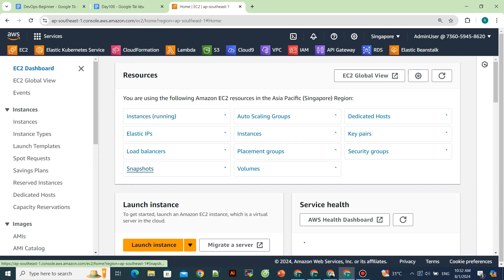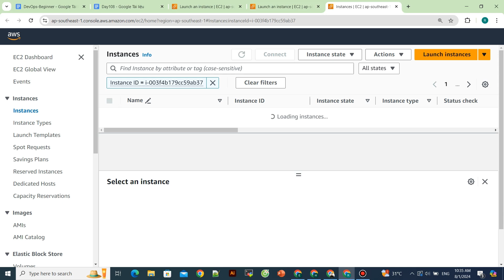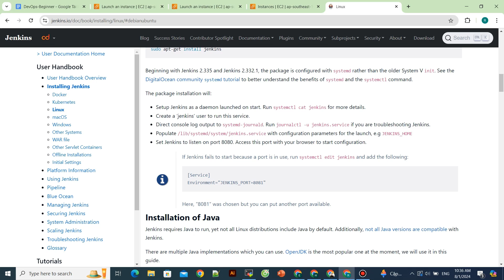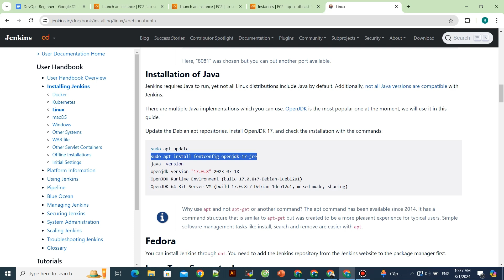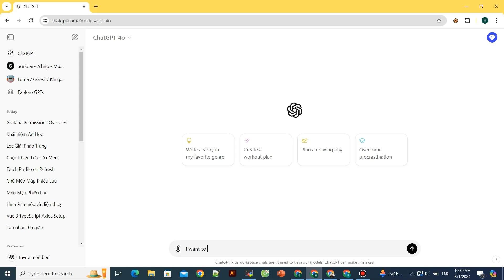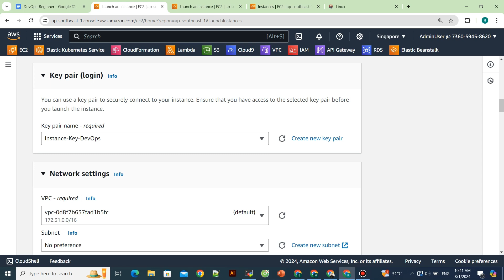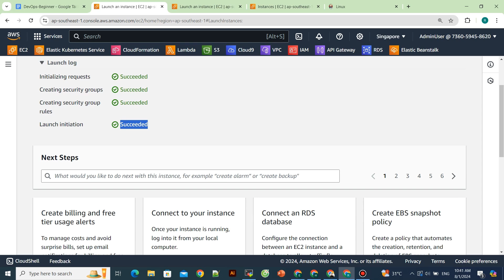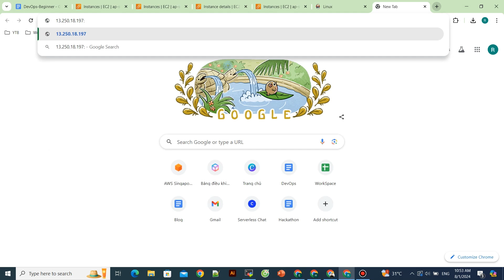DevOps Beginner | Day 108 | Use EC2 Ubuntu Setup Jenkins With User Data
➤ Get Your Free DevOps Book Now!
To be able to install tools on ec2 automatically, today I will introduce a simple step to setup jenkins, from the beginning, how we think of the basic strategy to setup, so that later we can take advantage of setting up other applications using the same method.
Content:
00:00 | Overview
| Setup Manual Jenkins
| Make auto file
| Setup Aumation Jenkins